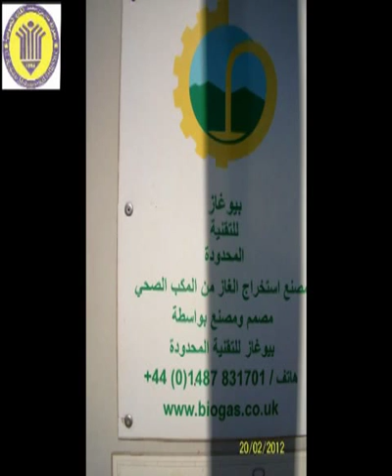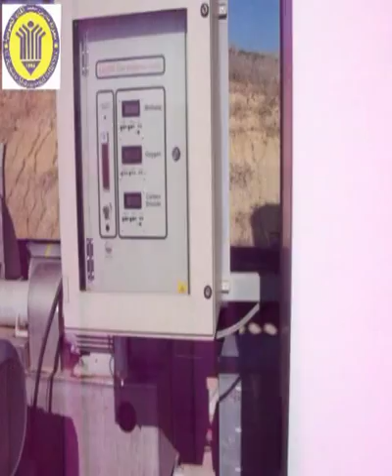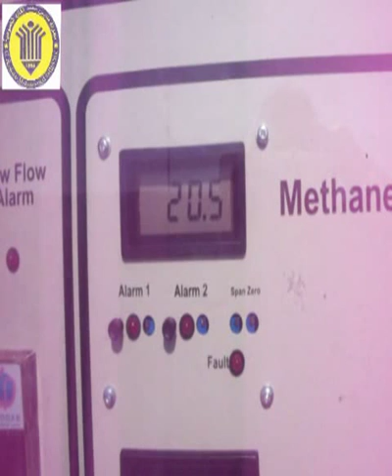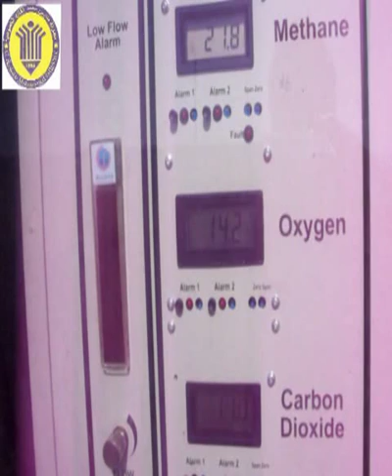décharge controlée-FES-part 2-.mpg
الحمد لله

زيارة لمطارح النفايات بطريق سيدي حرازم لفائدة تلاميذ الجذع المشترك العلمي
في إطار مقرر وزارة التربية الوطنية
و في إطار التربية البيئية

تحت إشراف الأستاذ محمد الفلوس
مدرس مادة علوم الحياة و الأرض
بتاريخ 20 فبراير 2012